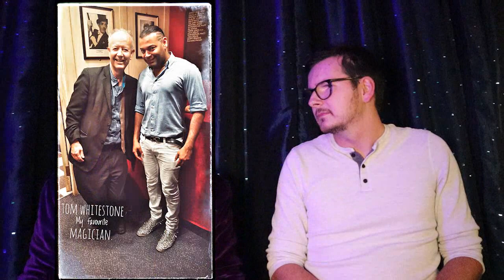Open mic nights for magicians - featuring Luke O`Neill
If you want to try new material, kinda like comedy  now you have a place to go , and its all for free,
Get in touch with Luke
Facebook : Now thats magic
 Fiddler's Elbow - Camden · London, United Kingdom